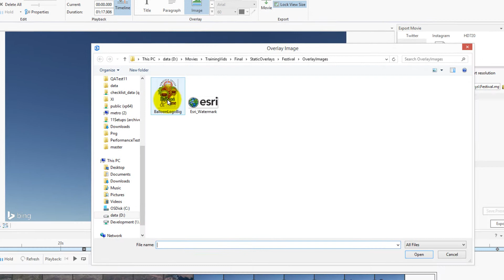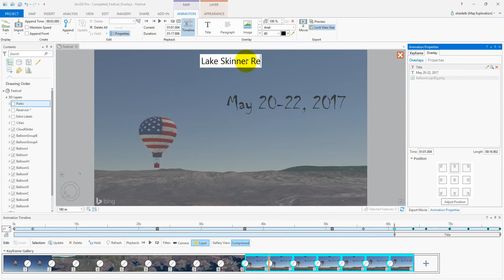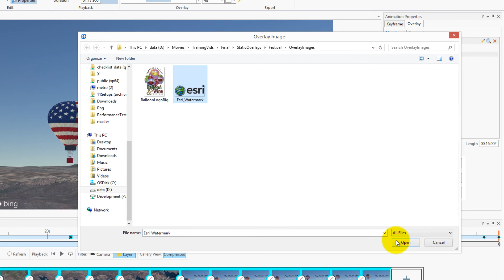Animation in ArcGIS Pro – Adding Text and Images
After you have authored some animation, you can add text and images.  Text and images are a way to enhance any map to help your viewers understand the message your map is conveying.

Text and images can help detail research or tell a story:

     • Such as describing the Deepwater Horizon oil spill zone.
     • Create a narrative to show the environmental impact from
climbers on Mount Everest.
     • Or enhance a map of a festival with logos and informative
titling.

There is no need to use outside media editing packages to add these elements.  Text and images can be added right in ArcGIS Pro.